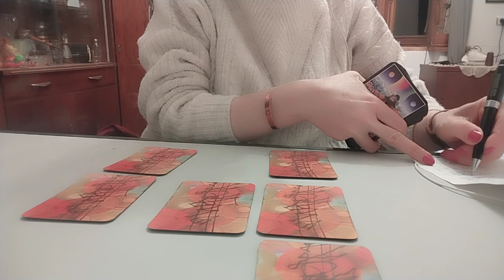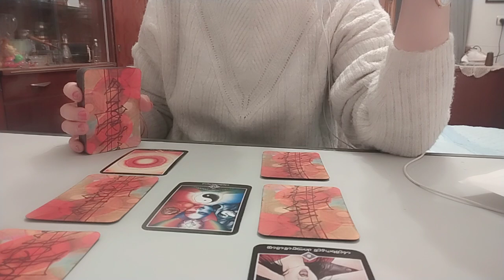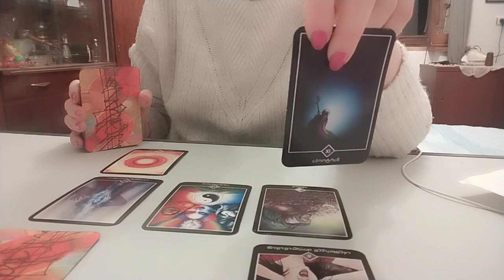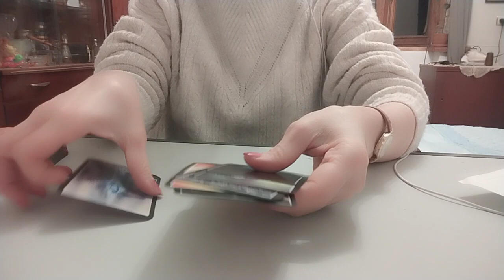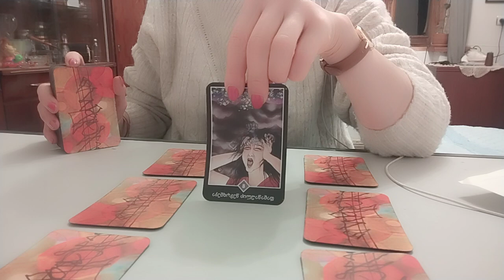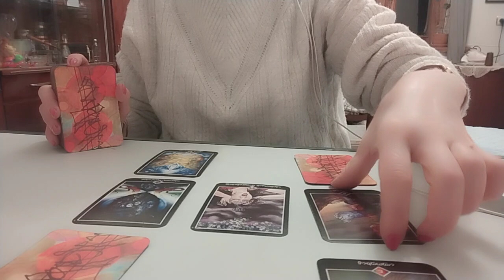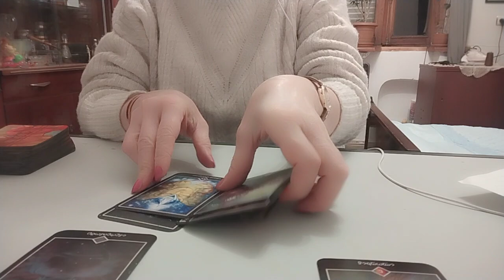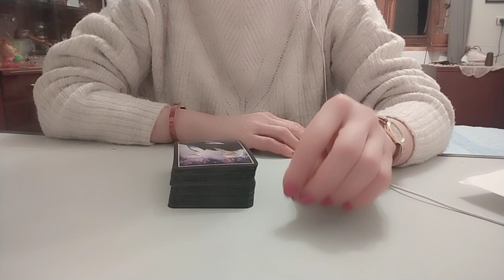.ხართ თუ არა მისი მსხვერპლი? როგორ გმართავთ ის? - 2 ვარიანტი- ოშო ძენ ტარო